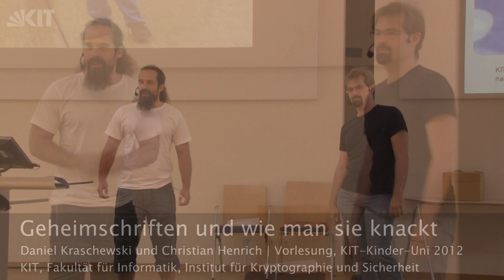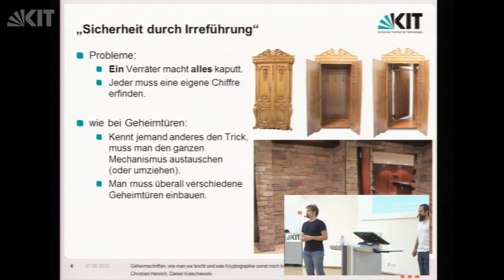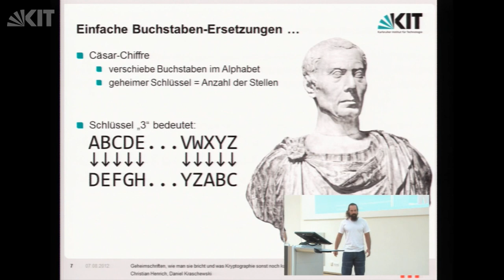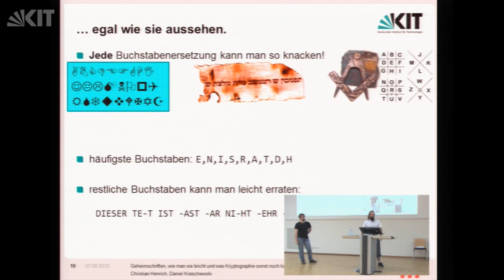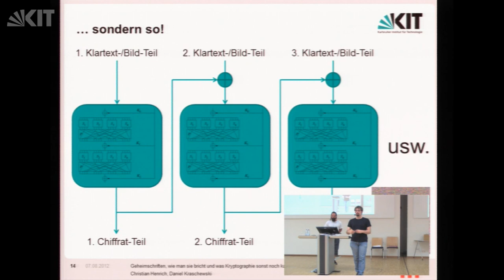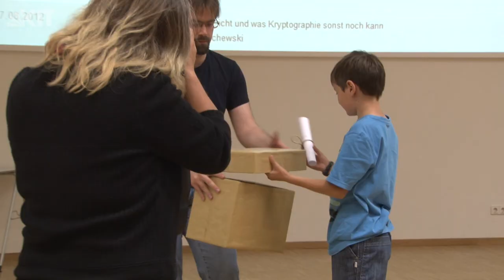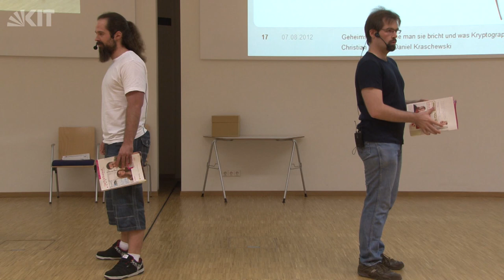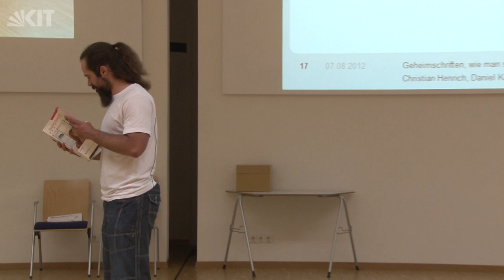Geheimschriften und wie man sie knackt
Christian Henrich und Daniel Kraschewski | Karlsruher Institut für Technologie (KIT), Fakultät für Informatik, Institut für Kryptographie und Sicherheit